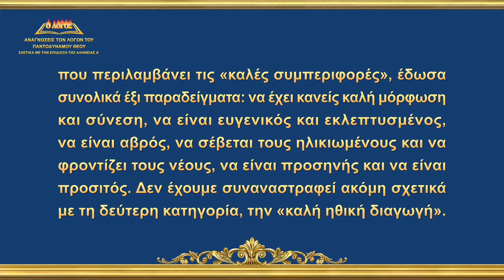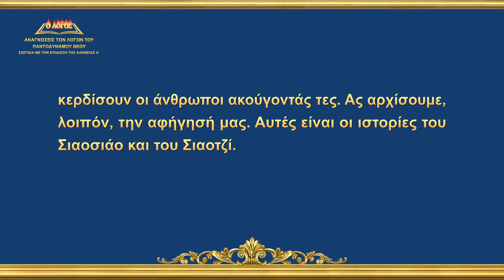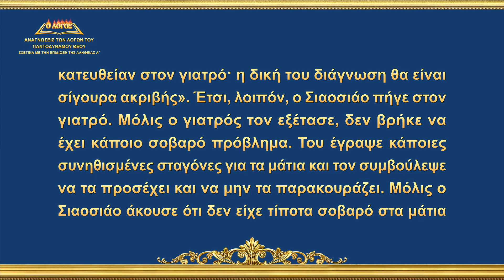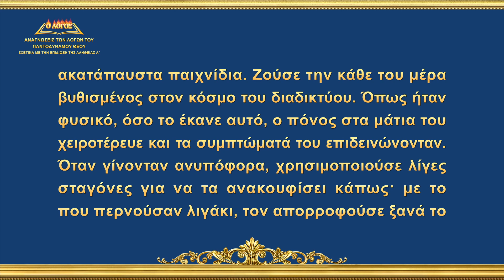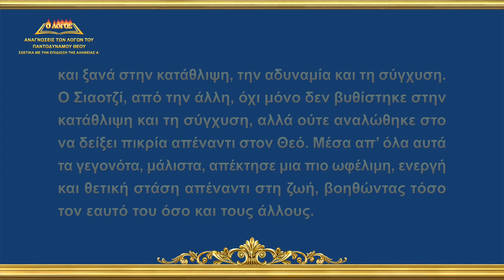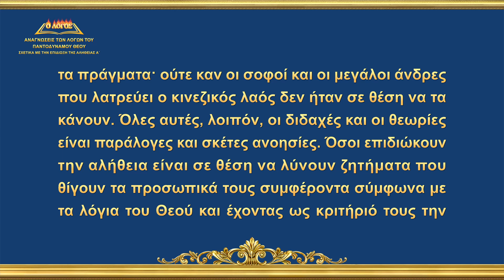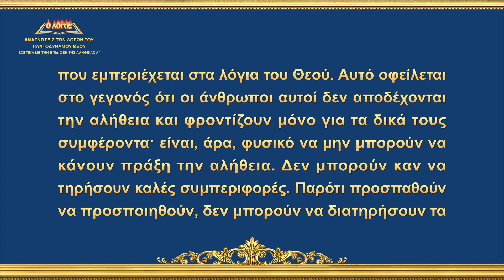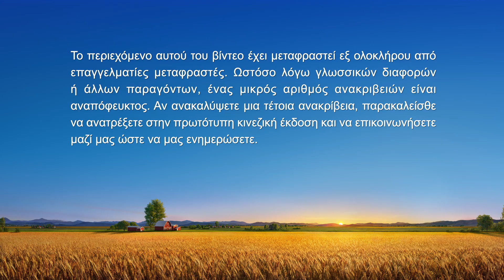Ομιλία του Θεού | «Τι σημαίνει να επιδιώκει κανείς την αλήθεια (4)» (Μέρος πρώτο)